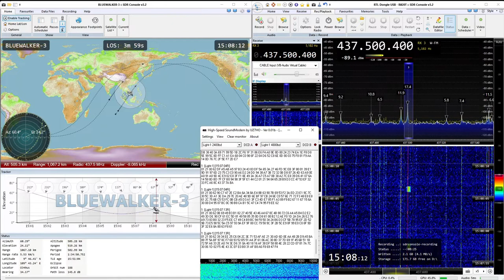2022-09-23: FSK 2400 (FM) signal from BlueWalker-3 at 437.5 MHz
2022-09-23: FSK 2400 (FM) signal from BlueWalker-3 at 437.5 MHz

Receiver: RTL SDR v3 dongle
Antenna: Center-fed straight dipole
LNA: SPF5189Z (RTL SDR Blog Wideband)
Software: SDR Console, RX-SSTV